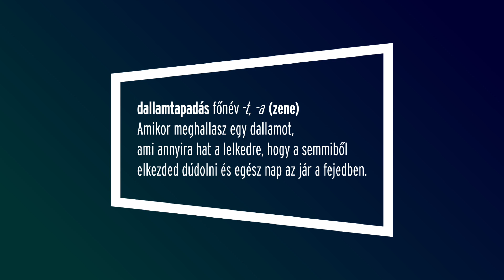Kapitány Máté - JEEP:A MEGFEJTVE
S01E15

A Z-generáció stílusának egyik itthoni úttörője hozza a minőséget. Hogy miért kiemelkedő Kapitány Máté zenéje a hazai trap tengerben? Megfejtettük!

Kedvenc track: FVMV
Leggyengébb szám: Kecske
Dallamtapadás atlasz: 10/8

Zene: Vermes Andris